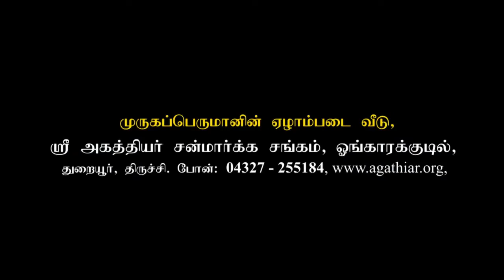வள்ளுவப் பெருமானின் பெருமை